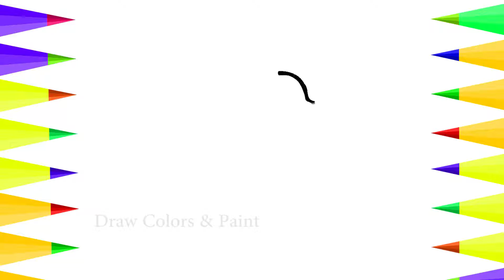Rabbit For Kids | How To Draw Glitter Animals | Coloring Animal | Art For Kids | Baby Rabbit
Rabbit For Kids ,How To Draw Animals ,Coloring Animal ,Art For Kids, Baby Rabbit ,Drawing Paint